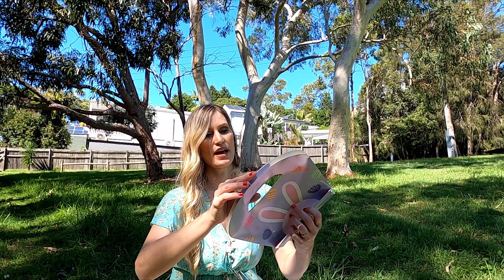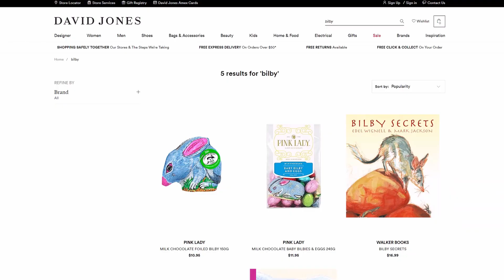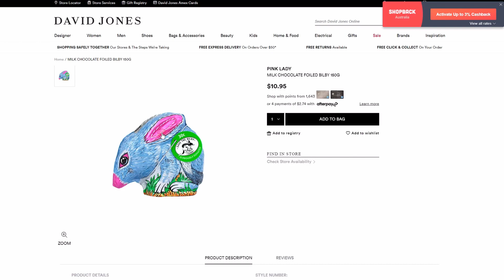Tojásvadászat – Húsvét Ausztráliában 🦘- Ez már Wallaby!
Ahány nép (ház), annyi szokás, igaz a Húsvétra is. Itt Ausztráliában a locsolkodás helyett a tojásvadászat tartja izgalomban a kicsiket és persze a nagyokat is. A tojásvadászat mellett megtudhatjátok mi kerül az ünnepi asztalra, milyen dekoráció ékesítik a lakásokat, és elviszlet Titeket vásárolni is, hogy közelebbről megnézzük a csokitojás felhozatalt.

Vettetek már részt tojásvadászaton? Írjátok meg kommentben :)

📍 – King Reserve, Brookvale, Sydney, Ausztrália

🎬 FELSZERELÉS:
📽 – Canon EOS 200D
📷 – GoPro 8
🎙 – RODE Wireless GO
🎧 – BOSE QC35
🖥 – ASUS VC279H
💻 – AMD Ryzen 3600, Gigabyte X570, GTX1650, G.Skill 32GB RAM